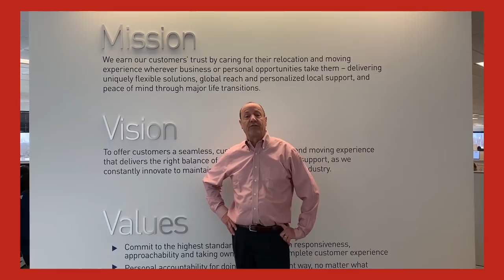Happy Holidays from SIRVA Worldwide Relocation & Moving 2019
Happy holidays from SIRVA Worldwide Relocation & Moving. Offices from all over the globe including members of the Executive Leadership Team at SIRVA wish you and your family the best holiday and the happiest of new years.